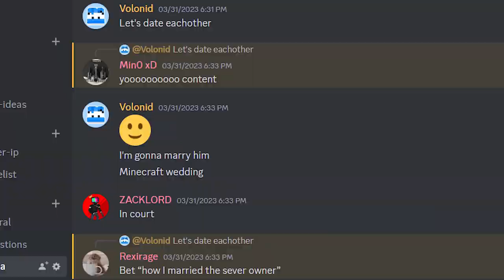I Got Married On This SMP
0:00 Intro

0:15 Backstory

0:31 Preparations

0:37 The Speech

1:04 The Walk

1:13 Getting Married

2:58 Honeymoon

3:38 Outro

Obscure SMP Discord

Like ParrotX2 and his School's Minecraft Server / School SMP Series where he Started a War or Ended a War. Not Leowook, RoshamboGames, ClownPierce and his LifeSteal SMP Season 2 / his School's Minecraft Server / School SMP / Brothers SMP/ LifeSteal SMP series/ Minecraft LifeSteal SMP season 2 / season 4. Not Technoblade / TommyInnit / or any other Dream SMP member. This is a new and original Minecraft idea like HermitCraft or LastLife or DoubleLife with Grian and MumboJumbo. Survival is harder than Hardcore Minecraft because PVP is on and there is revenge, griefing, stealing, scamming, and war!

Similar to Parrot / ParrotX2 / Leowook and his LifeSteal SMP Season 2 / his School's Minecraft Server / School SMP / Brothers SMP / ajthebolds dog smp / tommyinnit hardcore smp / school smp parrot where he Started a War or Ended a War / LifeSteal SMP series, joined, survived, and I took over the lethal SMP. This is a lifesteal SMP copy. in Minecraft / Minecraft LifeSteal SMP season 2, fully produced by Tyrad